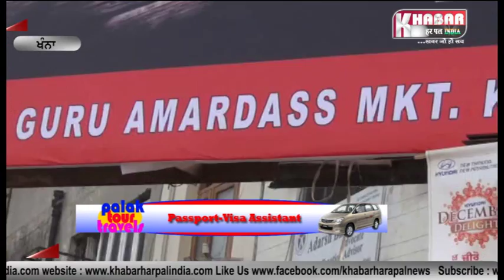Te Inj Vi hundi guru Sahiban di beadabi .....